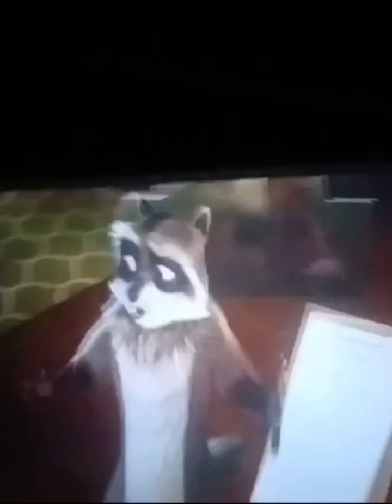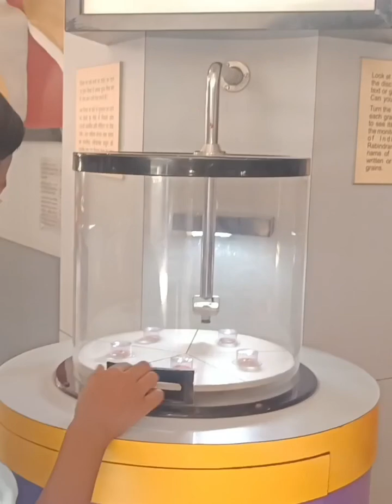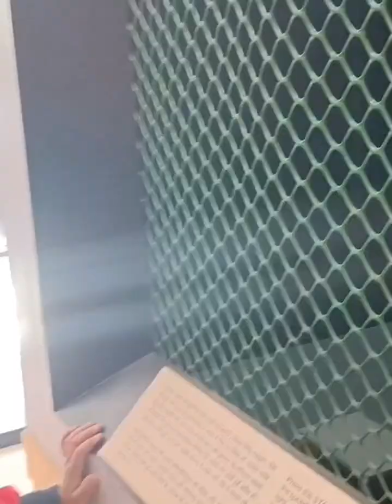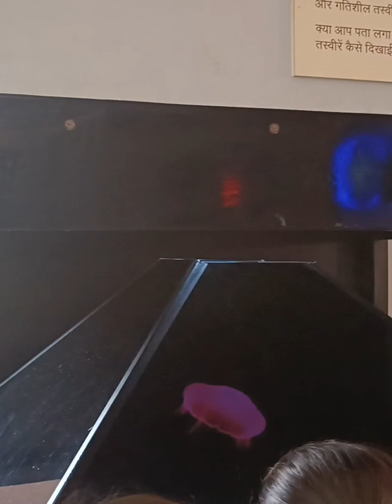Xavier's International School Siliguri Science City Tour 24